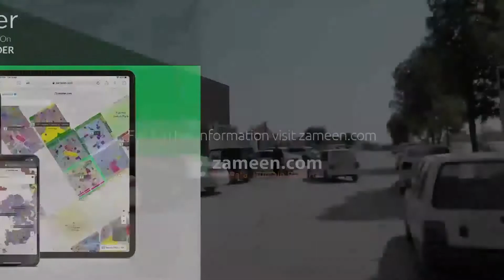0.8 MARLA SHOP FOR SALE IN B-17 ISLAMABAD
When one door of happiness closes, another opens, but often we look so long at the closed door that we do not see the one that has been opened for us. But this time your investment will not go in vain, J7 Emporium is presenting you a Lavish Corporate Offices in B17, Zone 2 Islamabad. This is life time opportunity for Investors, Companies, Brands to invest in their future and grab your Corporate offices in the heart of Islamabad and enjoy the Magestic view of Margalla Hills from your Office windows. This beautiful office space is located in a prime location with an abundance of foot traffic. Located in a Capital City of Pakistan, Islamabad which is impossible to miss. This iconic office space has a unique structure that stands out. Don't miss out on this amazing property and a ONCE IN A LIFETIME OPPORTUNITYJ7 Emporium is located on the Main and Centrally location of Beautiful Sector of Islamabad mpchs B-17, which is an ideal real estate locality in the busy metropolitan. J7 Emporium Is the Mega Project existing in Zone II Islamabad. Commercial & Luxury Apartments are available. This High rise project consist of, 3 stories basement car park, Retail shops ,Foods Courts & fun zone & Corporate Tower Book your shop on 4 years easy Installment plan.
 Booking starts from 1 million only.
J7 Emporium Mall Features
 First Ever Smart Mall in Pakistan

 Wide Atrium & Corridors

 Extra Heighted Shops
 Spacious Mall

 Escalator, Elevators & Travellator

 Shops Dedicated for Brands

 Ultra Lavish Interior

 2 spacious entrances & emergency exits

 Indoor Car Parking

 Play Area

 Stand By Power Generators

 Banking facility as per mall timing

 Disable Person Facilities

 Monument in Atrium

 Promotional Activities in atrium

 Solar Glass

 Customer Care Centre

 Life Time Maintenance

Capacious Mall

Open to roof Atrium

Double heighted Shops

Food courts

Fun zone

Cinema

Health Club

Sauna, Spa

Banquet Hall

Swimming pools etc.